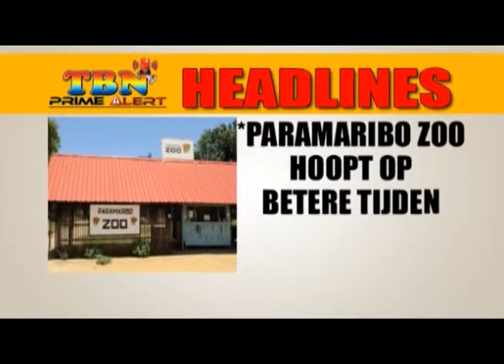TBN Prime Alert Maandag 6 Januari 2014